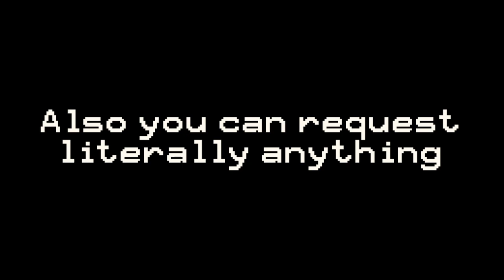200 subs request event [thank you guys so much]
Request anything you want literally anything and I'll make the begging

Can't wait to see all the requests